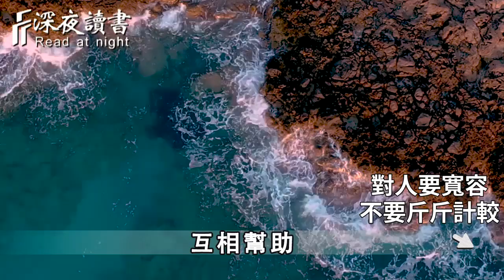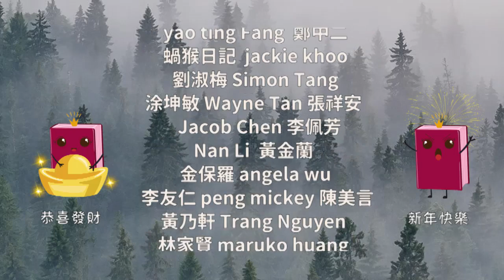大氣之人，必有大福！那怎麼才算大氣的人呢？讀懂這3句話，你就全明白了【深夜讀書】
活在當下便是福，當你遇到不如意的事時，揮揮手，笑一笑，一切便會豁然開朗【深夜讀書】
過低配的生活，到底能帶來什麼好處？一位教授的回答，驚呆了所有人【深夜讀書】
為什麽有人無才，又無能，卻能夠賺大錢？這3條心法，十個人看完，九個人開悟【深夜讀書】